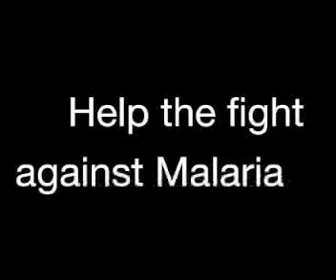Goodbye Malaria MiCasa Spraying in Mozambique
MiCasa, one of the top house bands in South Africa, winning Group of the Year, Record of the Year, and Best Dance Album at the 2012 South African Music Awards. Dr Duda, Jsomething and Mo-T are enthusiastic supporters